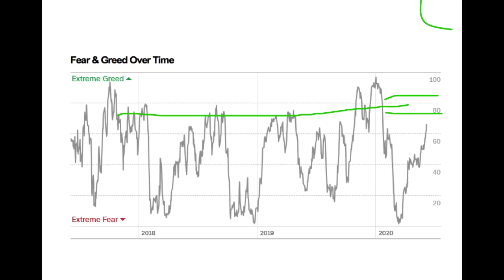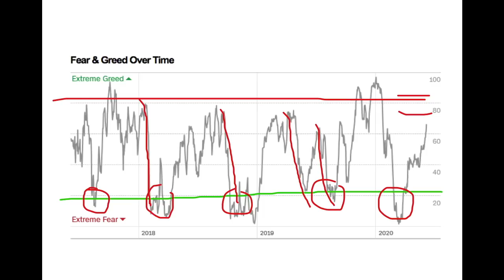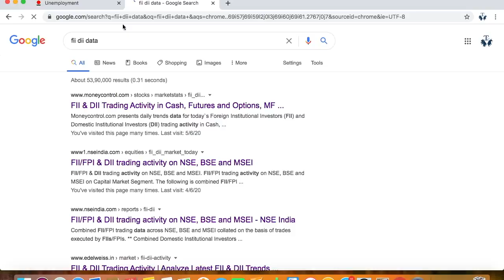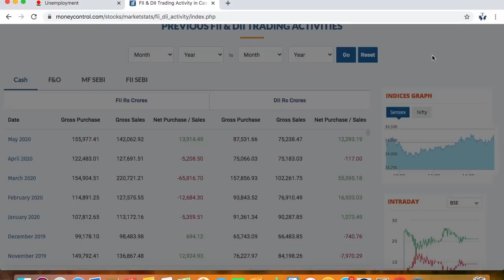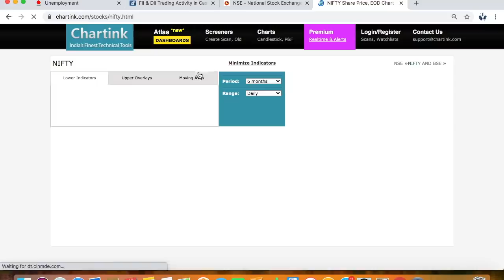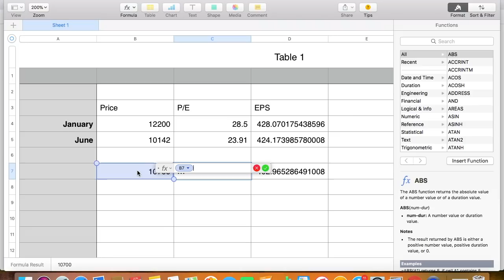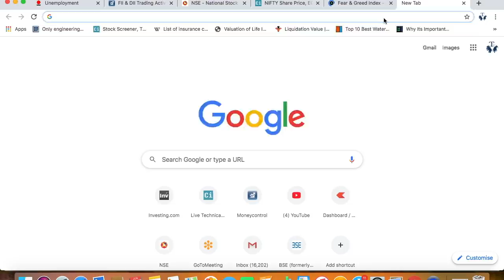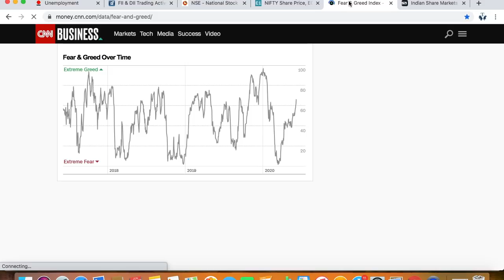What Did I learn from this 1 Week Rally in Uptrend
Reference For Daily Unemployment Data

Intelligent Investor by Benjamin Grahm

Note: Please don't call me other than these timings.